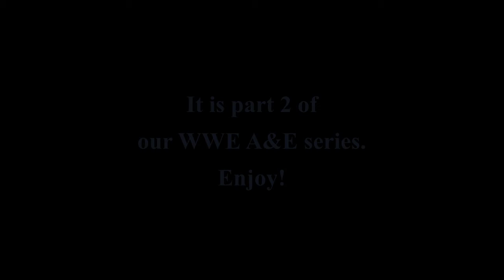Ross Hockrow on Directing Goldberg's A&E Doc, The Bret Hart Kick - The Wrestling in Film Pod - Ep. 3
Who's next? ...Ross Hockrow is NEXT!

In episode 3 of 'The Wrestling in Film Podcast', Humza chats with filmmaker Ross Hockrow, who directed the Goldberg Biography in season 2 of A&E's WWE Legends series. Ross discusses working with Goldberg, the depth and layers of his story, the infamous Bret Hart superkick and where he stands on the incident, and whether he thinks Goldberg will wrestle again. ENJOY!